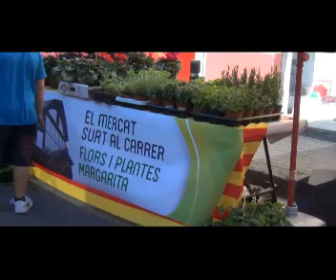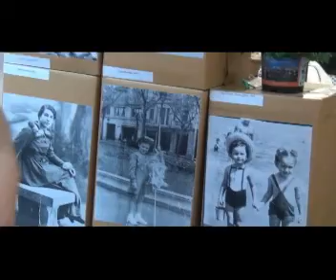Gràcia, botigues amb ànima, als carrers de Gràcia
Comerç al carrer, botigues al carrer a Gràcia, ofertes especial, productes de qualitat, artesania i oficis, tast i gastronomia Mercats, Disseny i creació